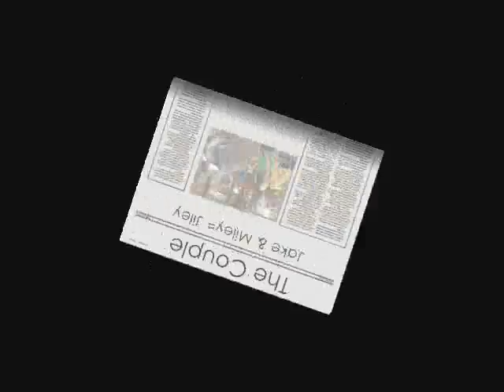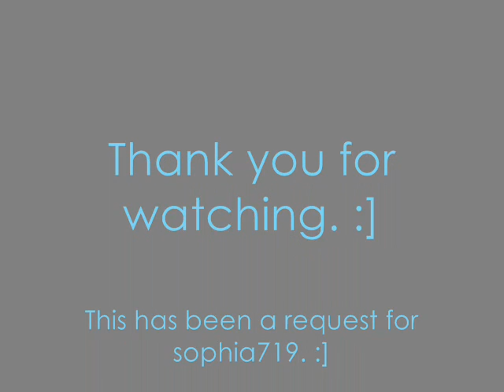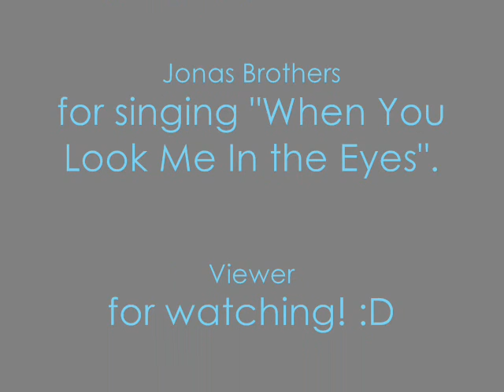Jiley [When You Look Me In the Eyes]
Request for sophia719, with Jiley! Enjoy!